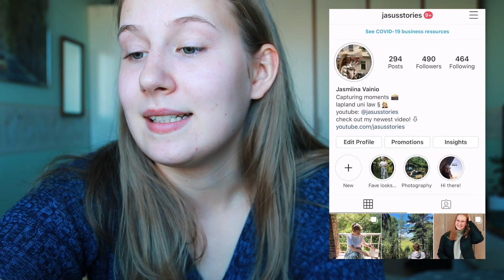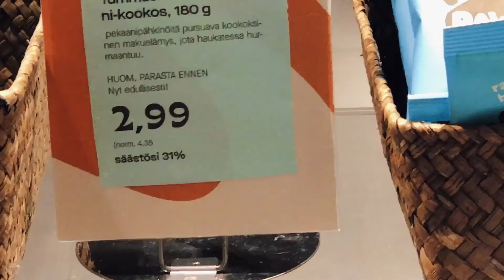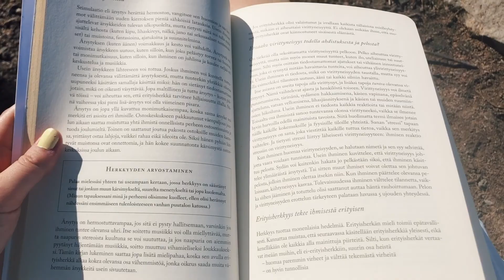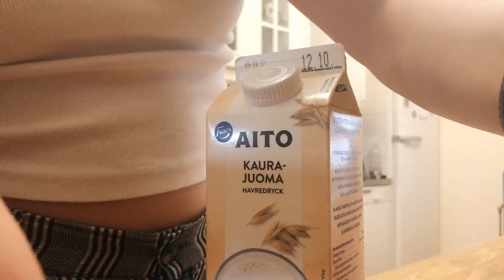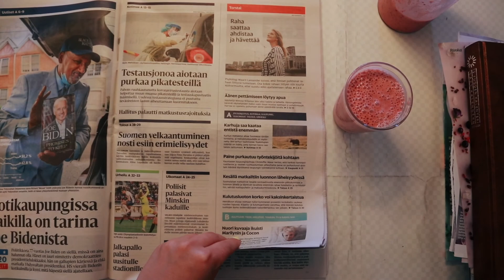last week at home before i go to university 🌺 bleaching hair, seeing friends & last minute to do's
hey honey boo-boo's! hope you enjoyed watching my last week at home before i go back to university to the north! it was at least quite packed :')

Thank you for your support! Lotsa love and see you next Monday!

-Jasu

❀ INFO ❀
- posting schedule: Mondays 6PM EEST
- university (/college) & lifestyle content